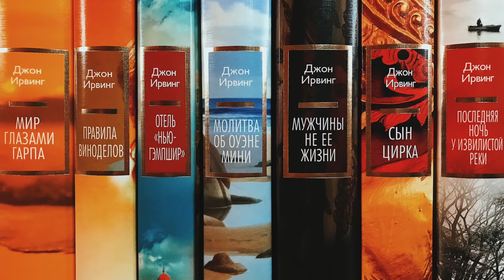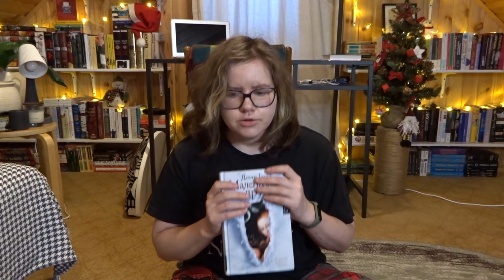талмуд про Диккенса, сильнейший женский персонаж, французский столп и другое прочитанное в декабре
Привет! Рассказываю про свое шикарное прочитанное в декабре - талмуд про Диккенса от любимого автора нонфика, внезапно действительно уютная Энн Тайлер, дочитываю детективы Аткинсон, роман Тартт, в котором сильнейший женский персонаж, французский столп классической литературы и другое.

Тайм-код:
00:00 - начинаем
00:47 - Элиф Шафак, 10 минут 38 секунд в этом странном мире
03:40 - Томас Манн, Будденброки
05:29 - Стефани Майер, 3 и 4 книги "Сумеречной саги"
06:10 - Питер Акройд, Диккенс
13:45 - Энн Тайлер, Случайный турист"
16:26 - Джулиан Барнс, Открой глаза
18:37 - Кейт Аткинсон, Чуть свет с собакою вдвоем (4-ая часть про Джексона Броуди)
20:38 - книги из марафона "24 часа чтения"
21:32 - Марсель Пруст, По направлению к Свану
31:20 - Донна Тартт, Маленький друг
40:22 - Элизабет Макнил, Мастерская кукол
43:03 - Энн Пэтчетт, Голландский дом
43:26 - Дэн Симмонс, Друд, или человек в черном
47:39 - на прощанье я скажу

Книги из видео добавить в to read:
1. Элиф Шафак, 10 минут 38 секунд в этом странном мире
2. Томас Манн, Будденброки
3. Стефани Майер, 3 и 4 книги "Сумеречной саги"
4. Питер Акройд, Диккенс
5. Энн Тайлер, Случайный турист
6. Джулиан Барнс, Открой глаза
7. Кейт Аткинсон, Чуть свет с собакою вдвоем (4-ая часть про Джексона Броуди)
8. Марсель Пруст, По направлению к Свану
9. Донна Тартт, Маленький друг
10. Элизабет Макнил, Мастерская кукол
11. Энн Пэтчетт, Голландский дом